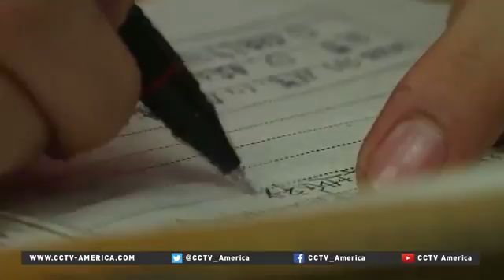23476 rizne education 002 001 CCTV America Gaokao exam becomes crucial moment for Chinese students